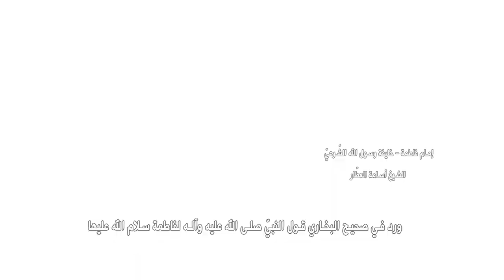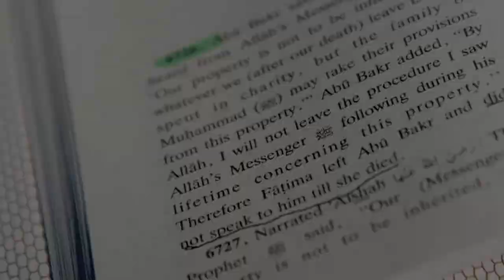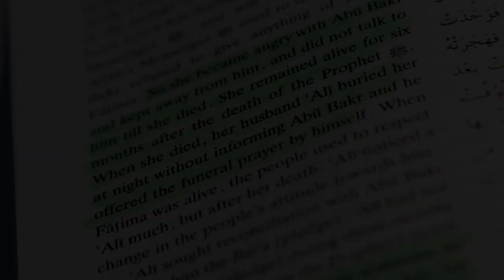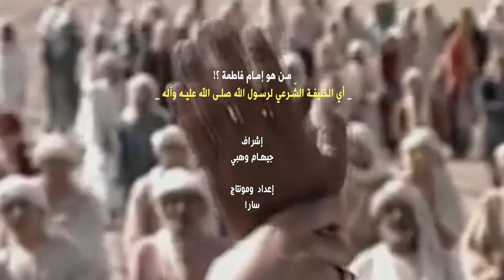إمام فاطمة ... خليفة رسول الله الشرعي